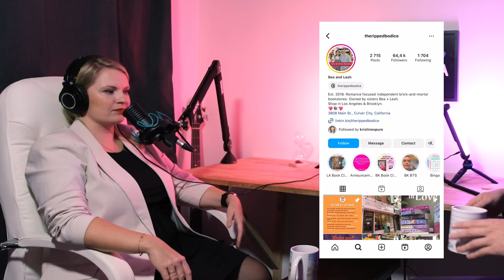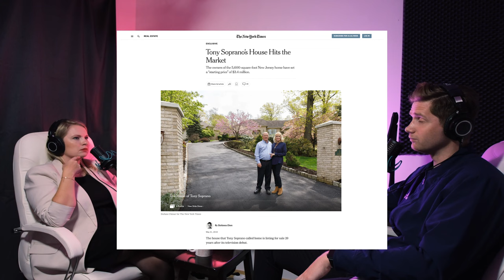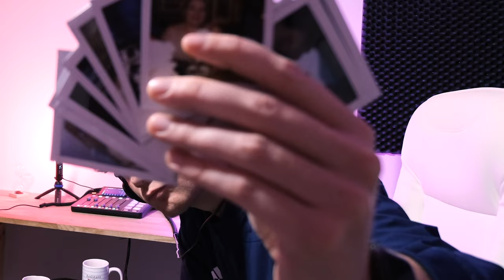#1 KRISTĪNE SPURE par Ņujorku un braucienu uz Tonija Soprano māju | Podkāsts LAIKA KAPSULA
🎙️Podkāsts LAIKA KAPSULA ar Mārtiņu Spuri.

⏳ EP01: Kur vēl labāks viesis pirmajai LAIKA KAPSULA podkāsta sērijai kā Kristīne Spure – rakstītāja, “900 sekundes” reportiere, “Star FM” brīvdienu balss, pianiste un mana sieva. Mēs ar Kristīni septembrī otro reizi devāmies uz Ņujorku – galamērķi, kas kopš bērnības radījies sapņos. Burtiski.

👉 Šajā laika kapsulā atradīsi “stand-up” un “late-night” šovu piedzīvojumus, iespējams, labāko Ņujorkas burgeru, stāstus par “lielā ābola” grāmatu pasauli, Tonija Soprano māju Ņūdžersijā, kā arī braucienu uz Vašingtonu.

🎥 Par podkāstu:

Ja pēc 126 gadiem atrastu Tavu personīgo laika kapsulu, kas būtu tajā iekšā? Es, Mārtiņš Spuris, podkāstā “Laika kapsula” sarunāšos ar saviem laika biedriem, lai noskaidrotu, kas veido mūsu laika puzli. Kāda kapsulā varēs atrast mīļāko seriālu kolekciju, kāda cita – ieteikumus, kā pārvarēt bailes no skatuves. Varbūt kāds beidzot būs atkodis draudzīgas monopola spēles noslēpumu. Mēs varējām piedzimt katrs savā laikā, un tomēr mums ir dota iespēja dalīt šo laiku kopā. Ver vaļā laika kapsulu un atrodi, kas tajā ir iekšā.